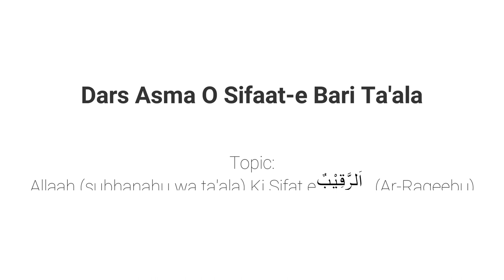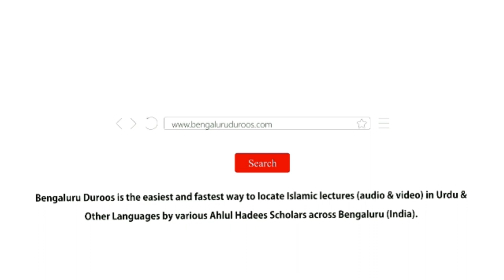Asma O Sifat Part 56 | Allaah Ki Sifat e اَلرَّقِيْبُ (Ar-Raqeebu) by Muhammad Muadh Abu Quhafah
Topic: Part 56 - Allaah (subhanahu wa ta'ala) Ki Sifat e اَلرَّقِيْبُ (Ar-Raqeebu)